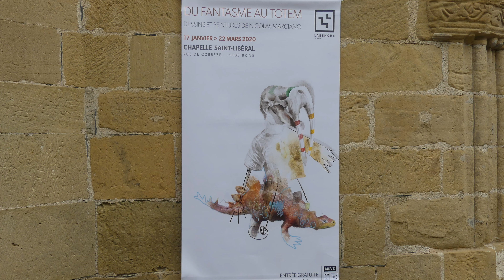NICOLAS MARCIANO Chapelle St libéral BRIVE